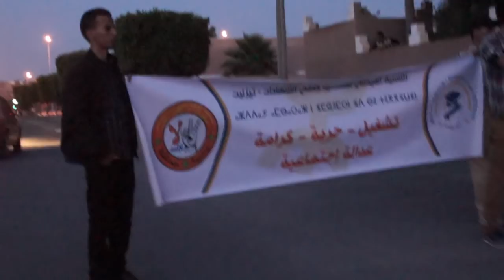تيزنيت :التوجه الديمقراطي تحتج على قرار منعها من “الاعتصام والمبيت الليلي” أمام مديرية التعليم